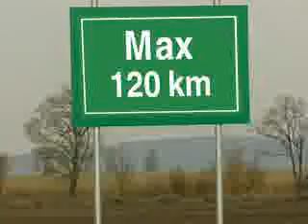max-200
Loira... kkkk